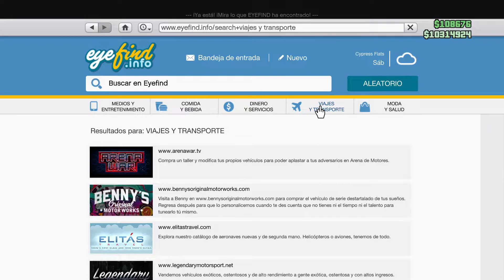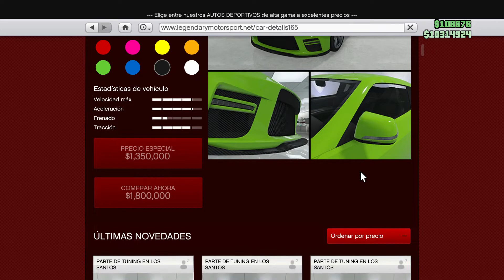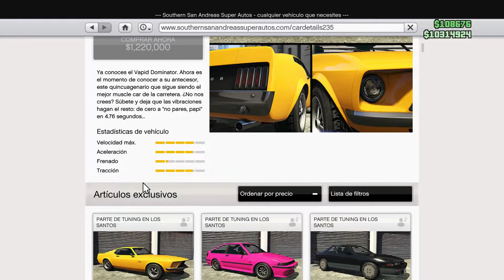NUEVAS INSTALACIONES DEL CLUB DE COCHES DE LOS SANTOS Y NUEVOS AUTOS DEL DLC LS TUNERS GTA V ONLINE